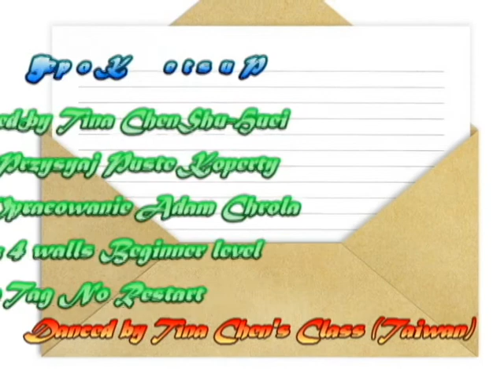Line Dance - PUSTE KOPERTY 空白信封(Tina Chen Sue-Hue)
PUSTE KOPERTY 空白信封 - Line Dance
Choreographed by: Tina Chen Sue-Huei,Taiwan (Mar,2016)
32 count - 4 wall -  Beginner line dance
Danced By Tina Chen's & class 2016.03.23